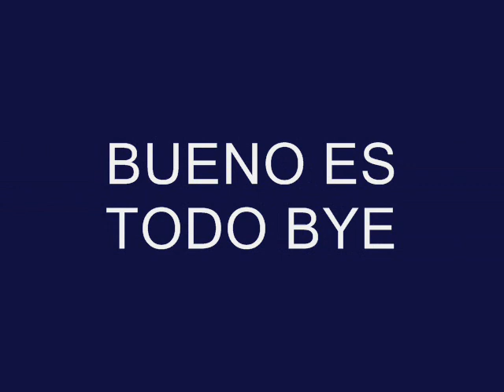rondalla la fe - eres mi vida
eres mi vida dios que le guste atodos
si tienes interés por alguna canción, pídemela por facebook